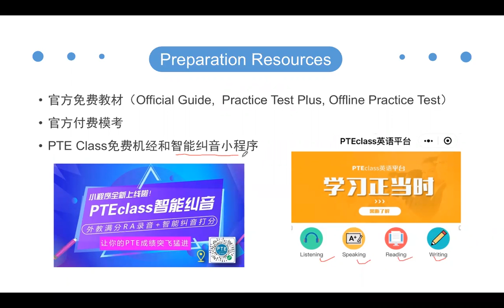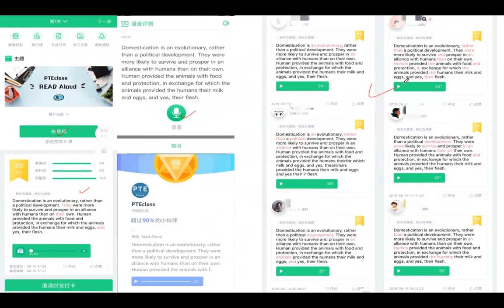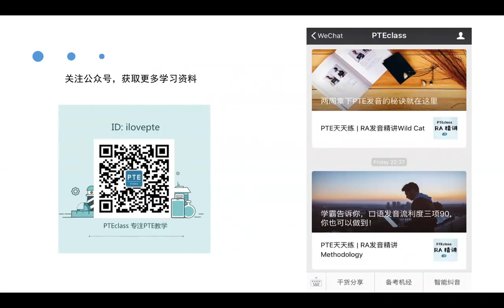芒果PTE公开课：PTE考试备考资料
芒果PTE满分大神带你快速7炸8炸
添加微信：kevinkevin816
获取更多考试干货